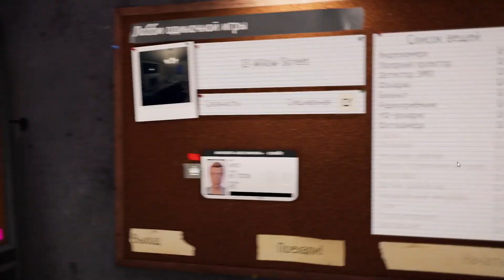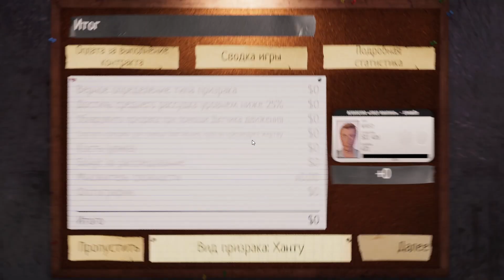ВОТ ЧЕМУ ТЕБЯ НАУЧИТ ДРУЖЕЛЮБНЫЙ ПРИЗРАК В PHASMOPHOBIA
Будут ещё ]